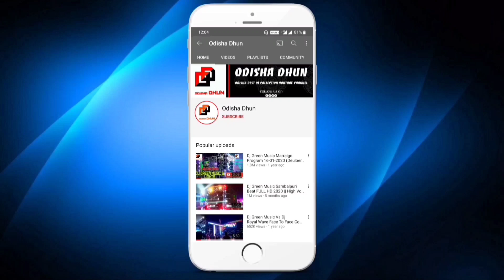Dj Rasmi New Setup 2022 Bonda, Angul 4K HD Mob-9438664655 No 1 Quality Sound System | Odisha Dhun